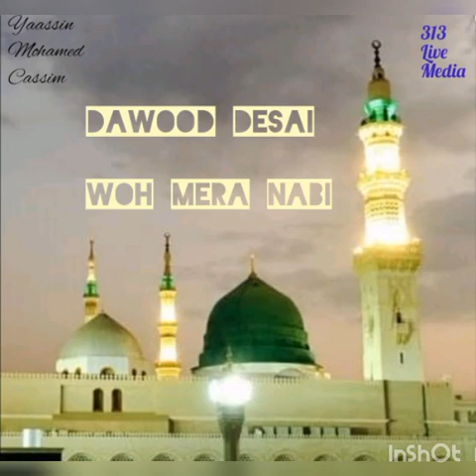BEST READ NAAT... Woh Mera Nabi.... Dawood Desai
A 313 live media productions recording